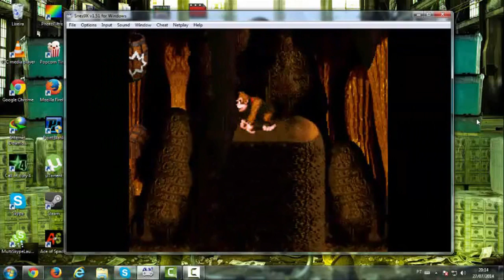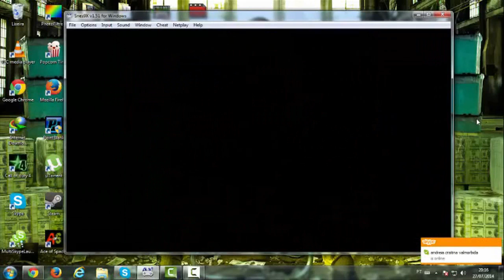Gameplay # 37: Donkey Kong Contry 1-Super Nintendo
Alcatraz mostrando a gameplay desse jogaço para Snes,na descrição tem o link pra download e também o detonado que eu fiz dele,espero que gostem =D.